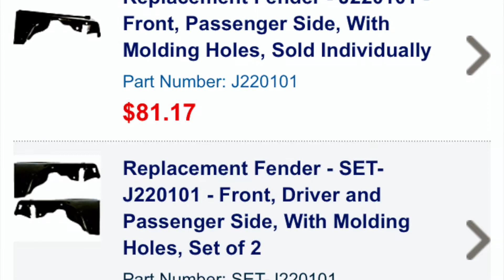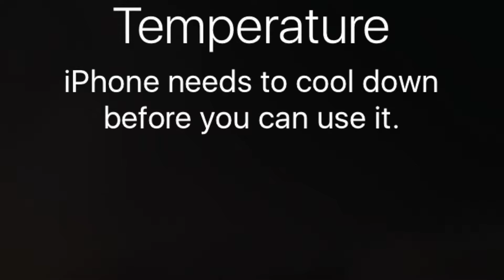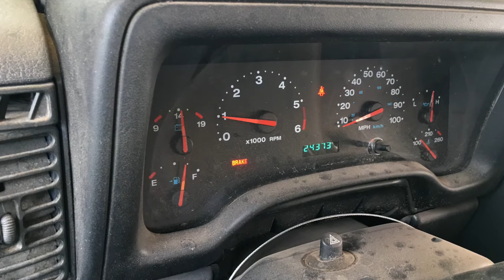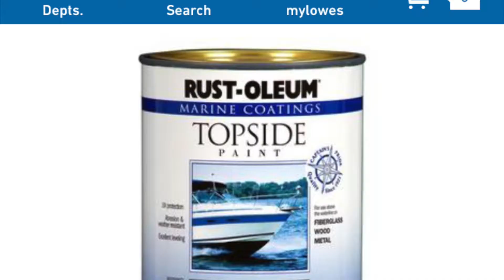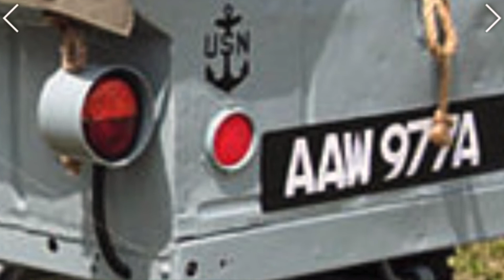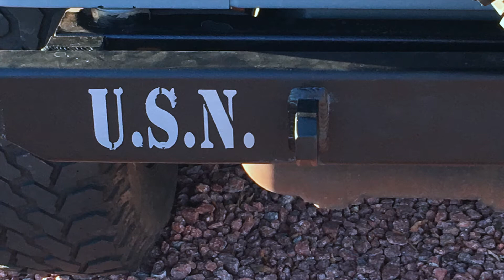2003 JEEP Wrangler TJ build (slideshow showing the JEEP rebuilt from totaled).